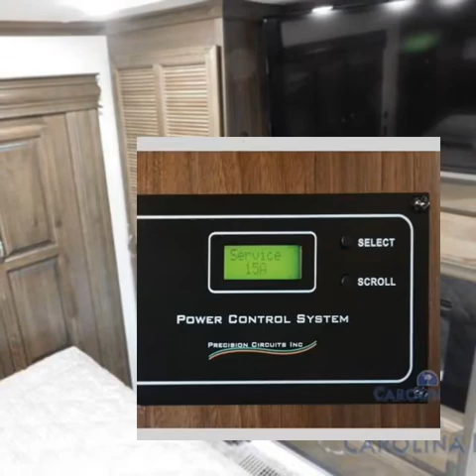Riverstone 39FKTH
Dream RV